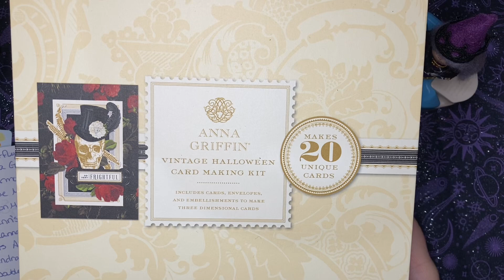Did You Win My Giveaway???